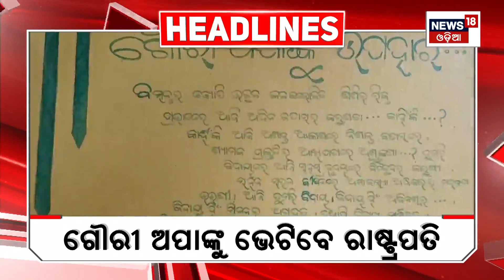Top Headlines | Odisha News Today | Odia Latest News | 23rd Nov 2023